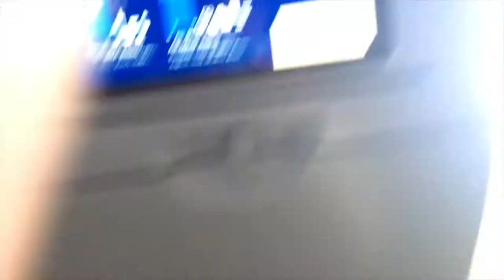TRAVELING TO THE DOMINICAN REPUBLIC | Day 1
Hello everyone!
My sister and I (well mostly my sister) attempted to vlog this trip without being embarrassed. So this is the best we did!